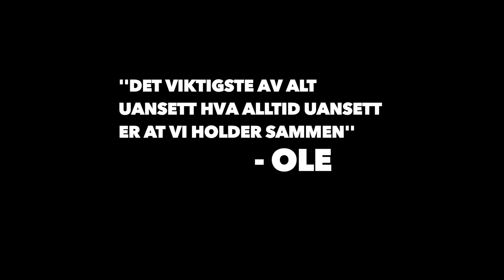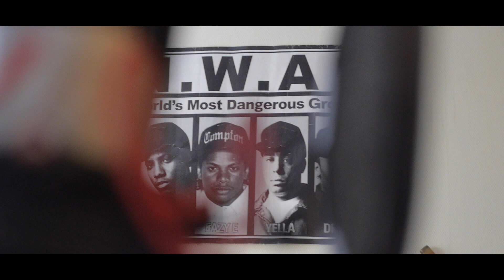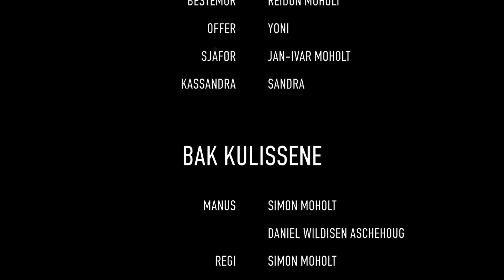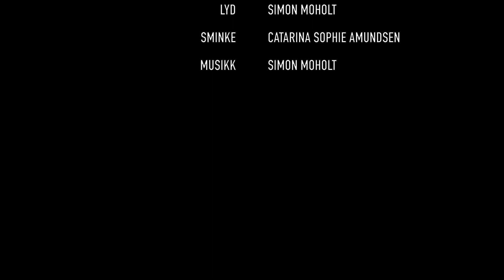BANDANAZ (Short Film) (2016)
Dark comedy short film by Simon Moholt and Daniel Aschehoug from 2016 re-released by Cult Kaos 2019.

Script by Simon Moholt & Daniel Aschehoug
Casting by Simon Moholt & Daniel Aschehoug
Filmed by TOVANSKÏ
Edited by Simon Moholt
Published by Cult Kaos

Ego (Bandanaz Soundtrack)
Preformed by Simon Moholt & Zoe Ofilie
Lyrics by Simon Moholt
Produced by Simon Moholt & Martin Thørnblad
Mixed and Mastered by Kjell Andreas Westby